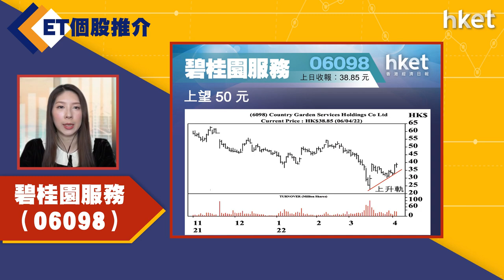【ET個股推介】碧桂園服務（06098）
今日ET個股推介－碧桂園服務（06098）